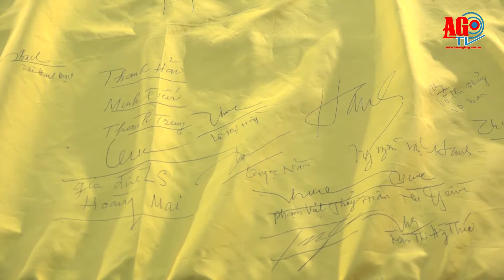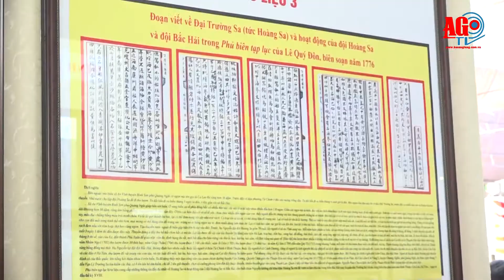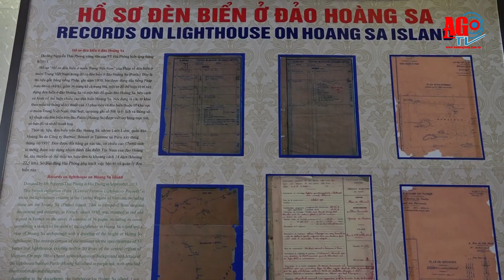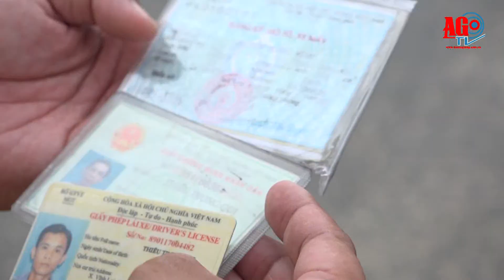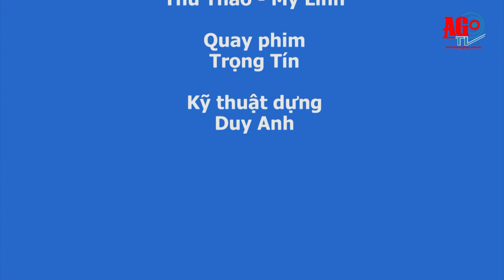Điểm tin kỳ 33